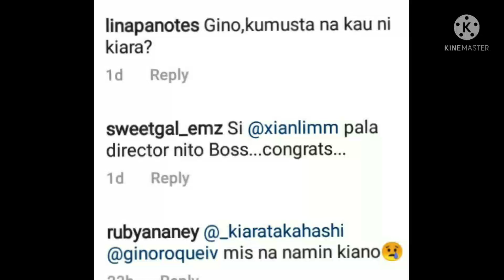KIARA TAKAHSHI & GINO ROQUE UPDATE KAHIT NAMAN DAW HINDI SILA MAGKASMA SAPROJECT TULOY RELASYON NILA